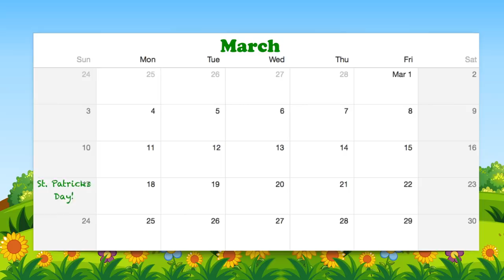St. Patrick's Day | Kids Fun Learning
Have you hear about St. Patrick’s Day? St. Patrick’s Day is celebrated on March 17th every year! St. Patrick’s Day has become a cultural holiday celebrating Irish culture! Look I’m in Ireland! You don’t have to be Irish to celebrate St. Patrick’s Day! Everybody around the world can celebrate! In honor of St Patrick’s Day, Theres are St Patrick’s Day parades all over the world! There’s even a river in Chicago that’s dyed GREEN! On St Patrick’s day, green is considered a symbol of luck! So people like to wear green! Like green pants, shirts, socks, hats, and shoes! Just like a leprechaun! Based on old Irish stories, people believe that if you can catch a leprechaun it will give you a pot of gold!
Thanks for learning about St Patrick’s Day kSmart kids! Don’t forget to wear green and try to catch the leprechaun for the pot of gold!

Video Credits:
(href=“ vector created by freepik (href=“ vector created by freepik (href=“ vector created by freepik (href=“ vector created by freepik